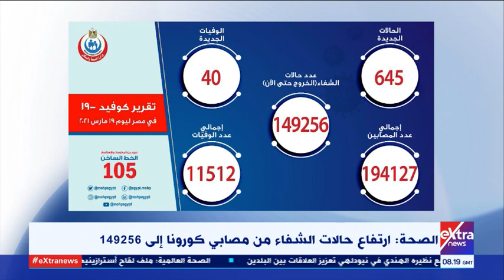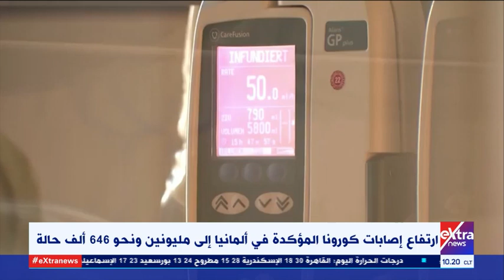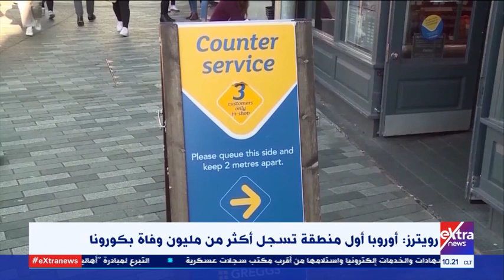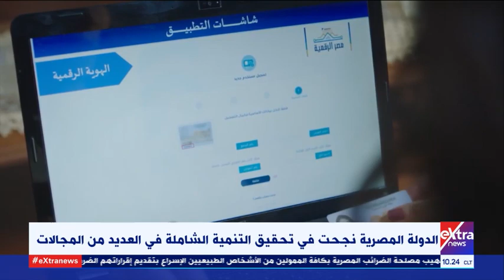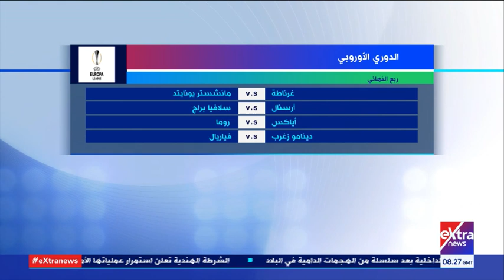غرفة الأخبار | جولة الـ10 صباحا الإخبارية ( كاملة )